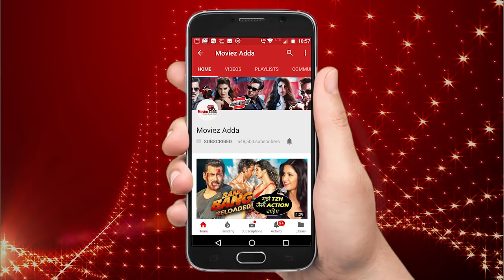Salman Khan Praises Megha Dhade & Deepak Thakur For Captaincy Torture Task | Bigg Boss 12